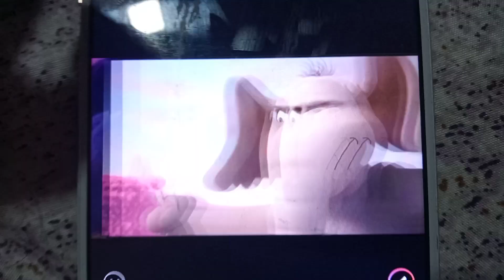Buddy TCF Thomas Spiffy Scott Free พากย์ไทย 2 ฆ่า ตัวแนะไม่ .THAI 🇹🇭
Buddy TCF Thomas Spiffy Scott Free พากย์ไทย 🇹🇭
บัดดี้ ทีซึ่งโทมัส สปิฟฟี่ สกอตต์ ฟรี